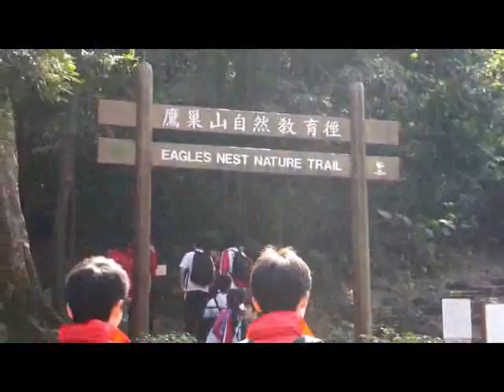Ho Fung College SSY 90th Anniversary (2010-2011) - Hiking to Wong Tai Sin